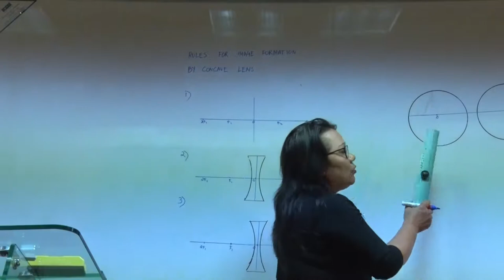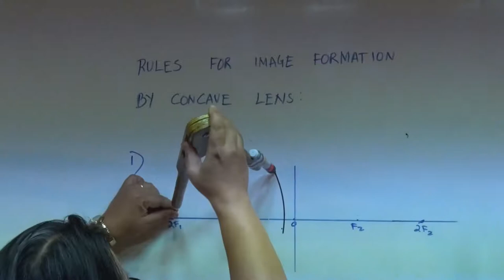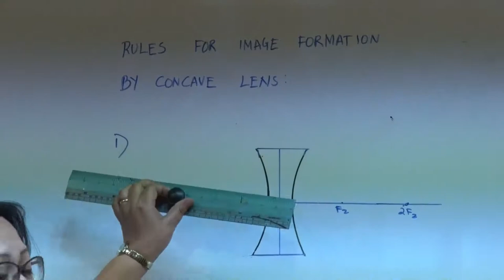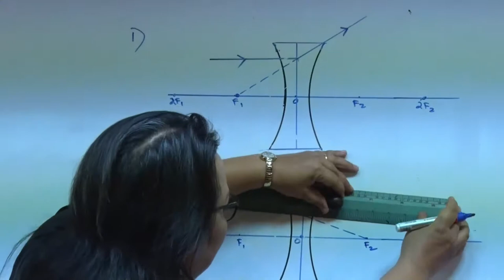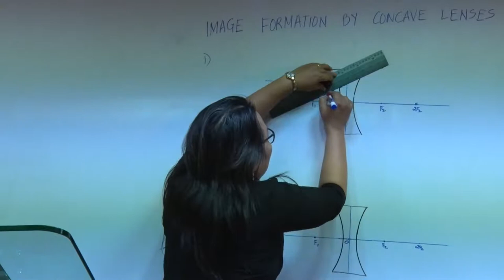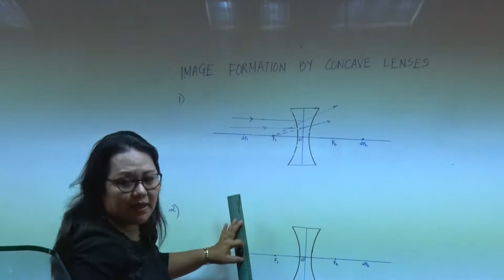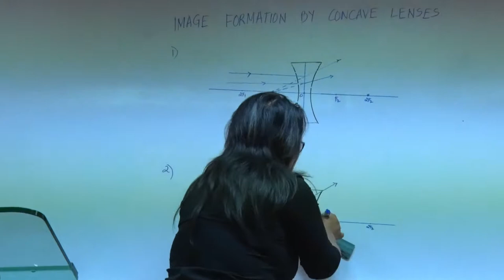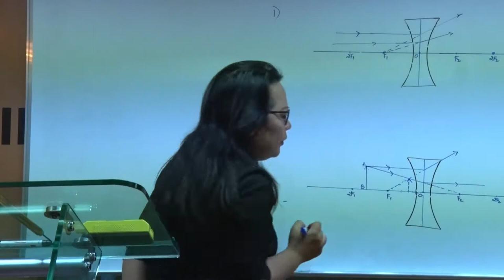Class X Science Rules for Image Formation by Concave Lens